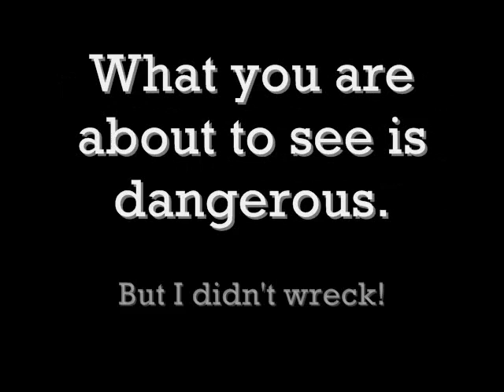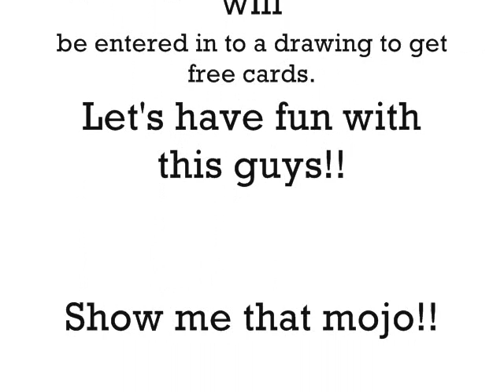My 500 Sub Contest!!!!!